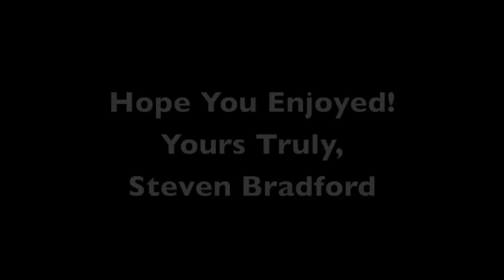Steven Bradford Remix of the Remix - Ignition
I OWN NO RIGHTS TO THE SONG OR BACKGROUND VIDEOS